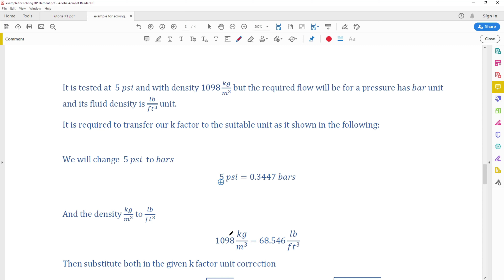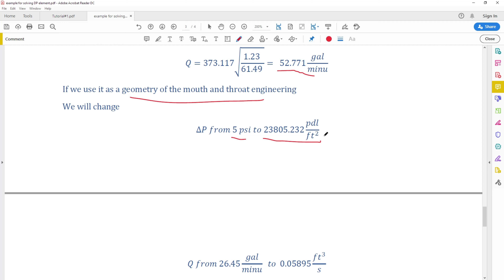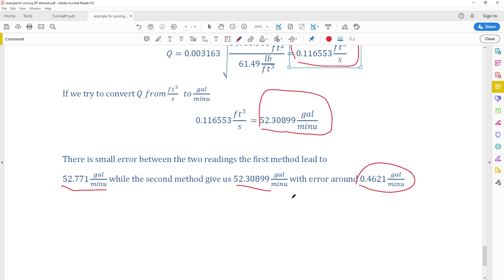DP element solving example par#2[ARABIC]